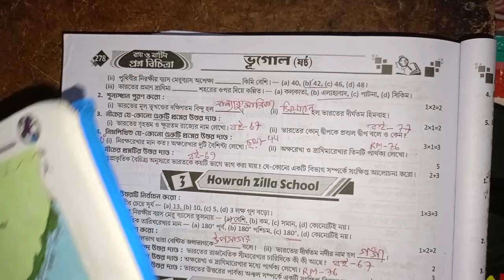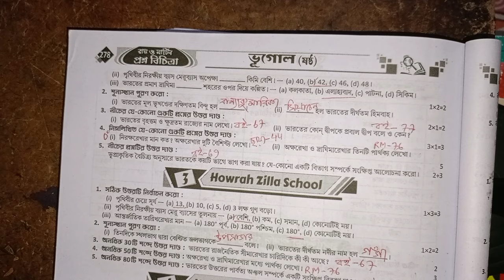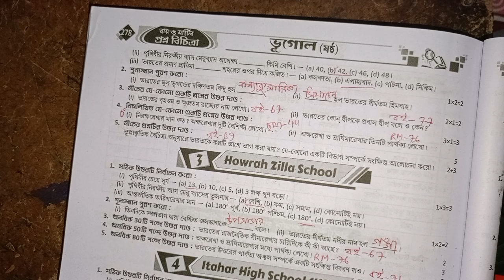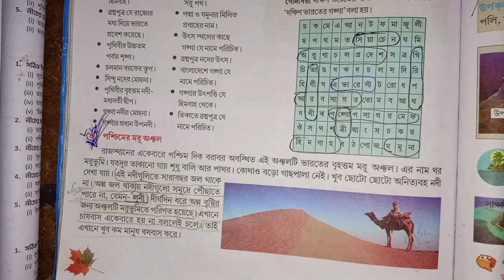RAY & MARTIN QUESTION BANK Geography Class 6 Gangarampur High School (HS)